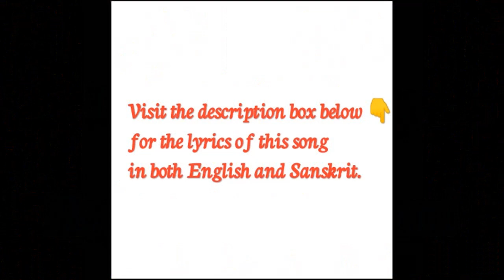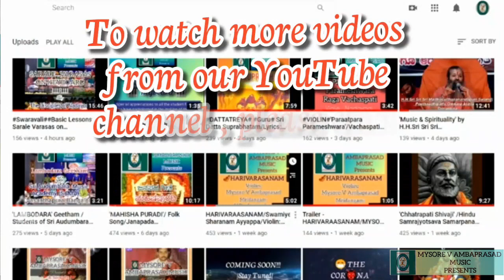Karunaantharange Sri Kamakshi/Ragavardhani/Lyrics: Smt. Srigowri Bhargava/Vocal: Smt. MADHURI ARUN.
'Karunaantharange Sri Kamakshi'
Raga: Ragavardhani 32nd Melakarta / Tala: Adi.
Lyrics: Smt.Srigowri Bhargava
Music: VISHVAMRITHA, Mysore (Disciples Of Nadayogi Mysore V Ambaprasad) @ 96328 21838
Violin: Mysore Vishveshwara Bhargava  @ 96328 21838
Mridangam: Mysore V Raghunandana Bhargava @ 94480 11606
Track Recording: Mysore Amritavarshini Bhargava
Mixing & Mastering: VISHVAMRITHA
Profile:
Smt. Madhuri Arun is the daughter of Smt. Vimala and Sri. S. Chandrashekar.
She is ably supported and encouraged by her husband Sri Arun Rao and her in laws.
Gurus: Vid.Smt. Rajeshwari of Nelamangala &
        Gana Kala Samrat Vid. Sri R K Padmanabha ji.
She has completed her B Com, C.S and LLB.
Vid. Sri V Raghunandana Bhargava M.A(Mridangam) is a reputed Mridangist. He is offering Academic services as incharge of Mridangam Dept. at Dr. Gangubai Hangal Music University, Mysore &  Sri Bhramaramba Sangeetha Vidyalaya(SBSV), Mysore.
Chi. S. Vishveshwara Bhargava is a budding Violinist (Disciple Of Nadayogi Mysore V Ambaprasad)
Sri Bhramaramba Sangeetha Vidyalaya(SBSV),Mysore & Sri Audumbara Music Academy(SAMA),Bangalore @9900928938
Pallavi:
करुणान्तरंगे श्री कामाक्षी ।
कांचीपुर स्थिते कमलनाभ सोदरी ।।
Charana
1. श्री चक्रस्थिते शिवकामेश्वरी  आश्रित फलदाते श्रितकल्पवल्ली।
शिवान्तर्गते षण्मुख जननी           भवरोग भिषजे बन्धविमोचनी।।
2. आचार्य शङ्करेण प्रपूजिते      आदिमध्यान्तरहिते अद्भुत गुणजाते।
अगणित नामादि विश्रृते आर्ये       विधुसम्शोभिते विधिसम्पूजिते।।
Chitte Swaram
|| G; MDP GM DP, M GMPM | R; SRGMP |RGMP, DPM ||
|| PDN,DP GMPDNS', R'G'R' | ,G'R'G'S', R'S'|R'N, S'NDPM||
Pallavi: KarunAntarangE Sri kAmAkshi
              kAnchIpurasthitE kamalanAbha sOdarI ||
Charana
 1: Sri chakrasthitE shivakAmEshwarI Ashrita phala dAte shritakalpavallI |
  shivAntargatE shanmukha jananI bhavarOga bhishajE bandha vimOchanI || 2: AchArya shankarENa prapUjitE Adi madhyAnta rahitE adbhuta guna jAtE |
    agaNita nAmAdi vishrutE AryE vidhu samshObhitE vidhi sampUjitE ||
Chitte Swaram